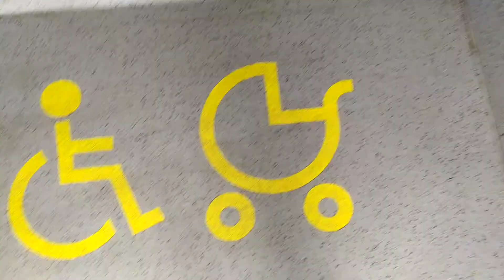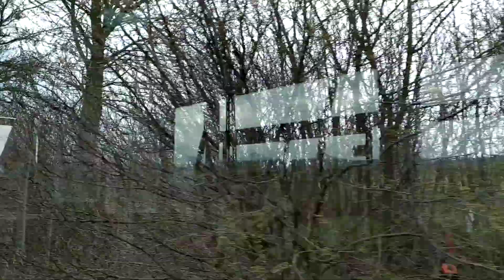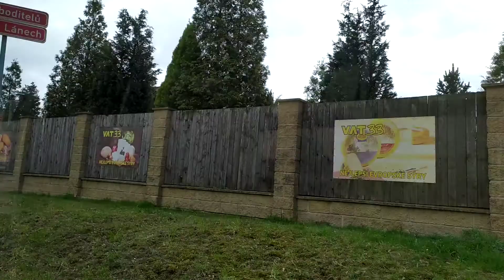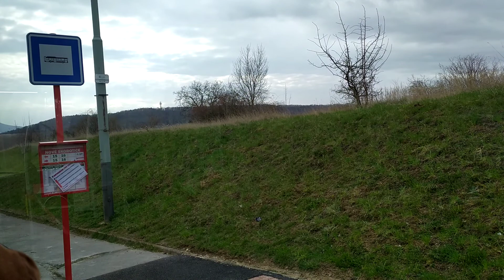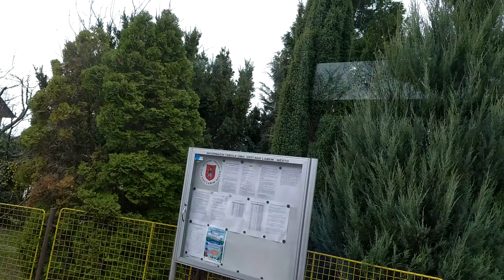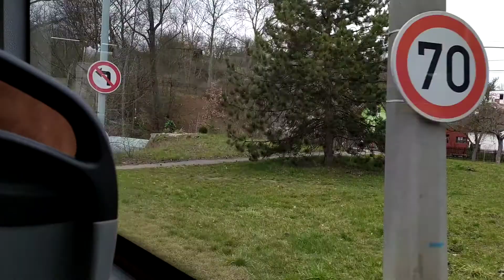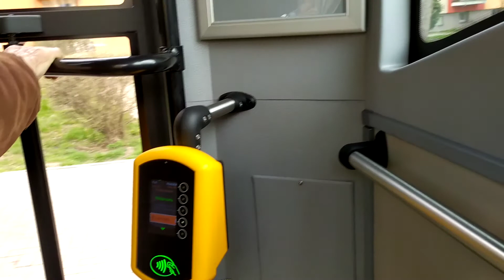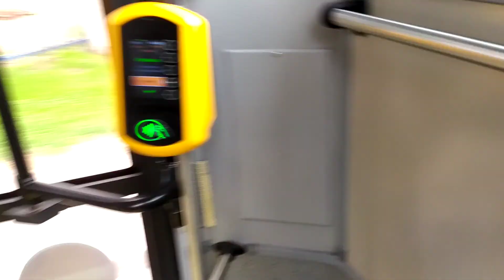Linka:16•300•Iveco Dekstra LF38 CNG•Strážky(101)–Ústí n. L., Všebořice(101)•3. 4. 2020•3/3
Linka: 16
Evidenční číslo: 300
Typ autobusu: Iveco Dekstra LF38 CNG
Natočeno v úseku Strážky(101)–Ústí n. L., Habrovice (101)–Ústí n. L., Skorotice(101)–Ústí n. L., Božtěšice(101)–Nové Skorotice(101)–Neznabohy(101)–Ústí n. L., Bukov rondel(101)–Ústí n. L., Všebořice (101)

Odjezd ze Strážek „až za 4 minuty“ ± 14:49 - 14:50-poslední spoj linky 16 ze Strážek.
Autobus Iveco Dekstra LF38 CNG byl uveden na linku 16 právě z důvodu školních prázdnin a tato linka není zrovna moc vytížená. Tak ten bus je mrňavej a má 14 sedaček. Když nepočítáme ty vzadu.

Tady jsou všechny zastávky linky 16:
Strážky [101]
Strážky obec IDS [101]
Habrovice škola [101]
Habrovice [101]
Habrovice vily [101]
Habrovice koupaliště 👍 [101]
Habrovická [101]
Skorotice [101]
Skorotice škola [101]
Božtěšice [101]
Nové Skorotice [101]
(Neznabohy [101])
Božtěšice obec [101]
Božtěšická👍 [101]
Pod Holoměří IDS [101]
Bukov rondel IDS [101]
Kpt. Jaroše [101]
Dukelských hrdinů ♿ [101]
Na Kohoutě ♿ [101]
VŠEVOŘICE [101]